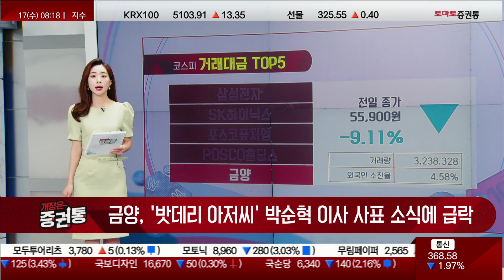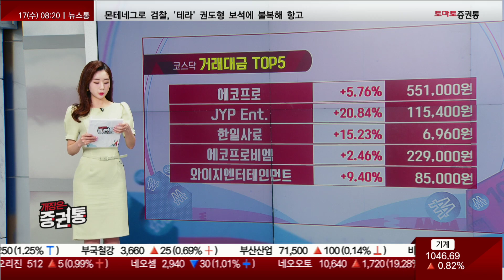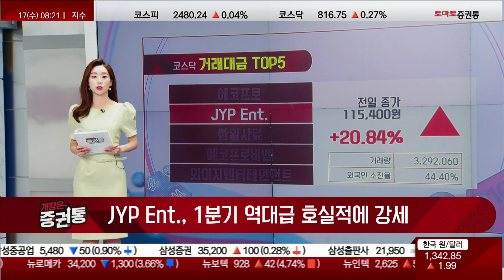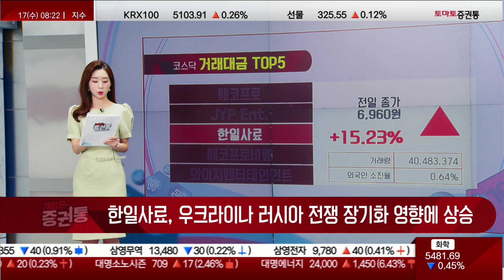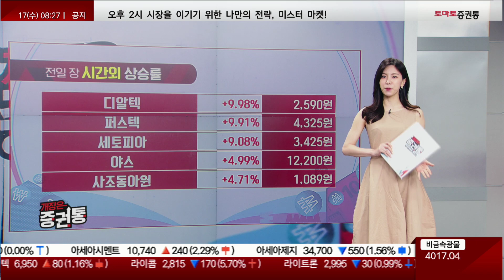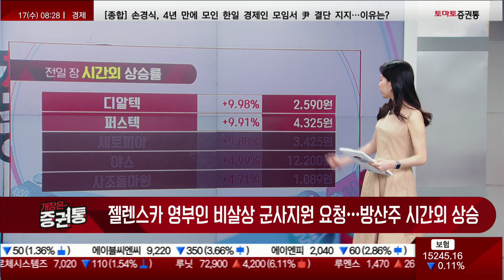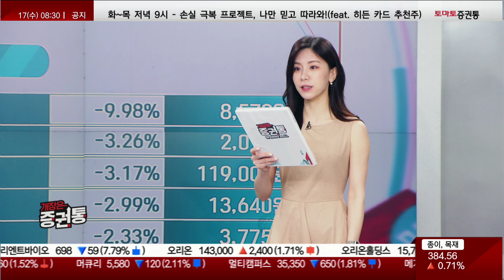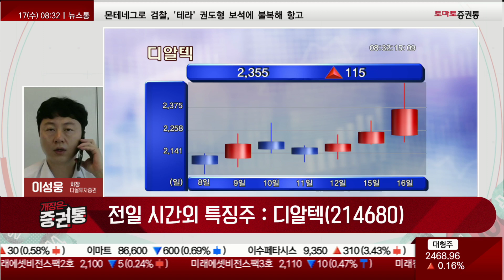라면 해외 판매 확대 "농심" 지뢰탐지 장비 우크라 지원 "디알텍"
증권통 투자 Up 데이터
진행 : 이윤지, 김민아
출연: 이성웅 차장(다올투자증권)
■ 코스피·코스닥 거래량 상위
· 반도체주, 반도체 바닥론에 동반 강세
· 금양, '밧데리 아저씨' 박순혁 이사 사표 소식에 급락
· JYP Ent., 1분기 역대급 호실적에 강세
· 한일사료, 우크라이나 러시아 전쟁 장기화 영향에 상승

□ 전일 수급 특징주
농심(004370)
- 라면 가격인상 효과 기대
- 미국 중심 해외 판매 긍정적
- 2공장 가동률 상승 효과

■ 전일 시간 외 상승/하락 종목
· 젤렌스카 영부인 비살상 군사지원 요청…방산주 시간외 상승
· 중앙백신, '구제역 긴급 백신접종 명령'에 정규장 상한가…시간외 하락

□ 전일 시간외 특징주
디알텍(214680)
- 우크라이나, 지뢰탐지 제거 장비 요청
- 디텍터 개발 및 제조판매
- 글로벌 네트워크 구축으로 실적 증가 기대